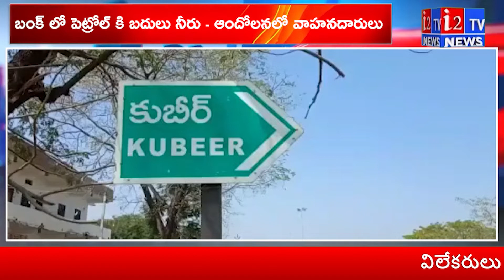పెట్రోల్ బంకుల్లో మనల్ని ఎన్ని రకాలుగా మోసం చేస్తున్నారు ?| Petrol Bunk Fraud | i2tvNews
పెట్రోల్ బంకుల్లో మనల్ని ఎన్ని రకాలుగా మోసం చేస్తున్నారు ?| Petrol Bunk Fraud | Fuel Station Scam#petrolpumpfraud

i2TV is one of the Largest Content producing Telugu News Channel in Telugu States. Its one of the leaders in the production and broadcasting of un-biased and comprehensive news.
i2TV offers round the clock coverage of latest breaking news and unique mix of news bulletins, current affairs and Entertainment programmes.
i2TV Channel offers Latest News from Telugu States, Politics, Entertainment, Health, Sports Lifestyle, Devotional, National News, International News and lot more.!

హాయ్,
i2టీవీ  చానల్‌కి స్వాగతం. i2టీవీలో ప్రసారమయ్యే కథనాలతో పాటు ఆసక్తికరమైన మరెన్నో అంశాలను i2టీవీ చానల్లో మీకు అందిస్తాం. మా వీడియోలలో మీకు నచ్చిన వాటిని మాకు తెలియజేయండి. అలాంటి మరిన్ని కథనాలను మీకు అందించేందుకు ప్రయత్నిస్తాం. నచ్చిన వీడియోలను మరింత మందికి షేర్ చేయండి. చానల్‌ను సబ్‌స్క్రైబ్ చేయడం మరిచిపోకండి. ధన్యవాదములు.!

Visit Again -Team i2Tv